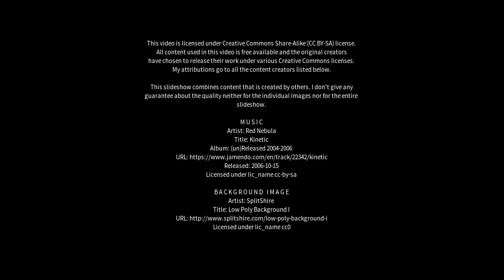Best places to visit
Best places to visit - Westerway (Australia) Best places to visit - Slideshows from all over the world - City trips, nature pictures, etc.